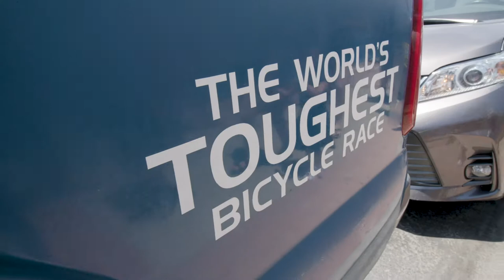Race Across America - Documentary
Documentary on The Race Across America (RAAM) with insight from RAAM Executive Director (Rick Boethling) Race Director (Jeff Magnusun) and a veteran racer / winner of the 2-man relay in 2015 (Jerry Schemmel).